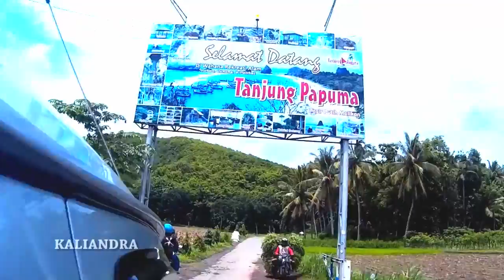Pantai papuma jember | SJ4000 sjcam test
Tanjung papuma jember merupakan destinasi wisata pantai di kabupaten jember yang memiliki keindahan berupa gugusan batu karang dan juga pesona pasir putihnya